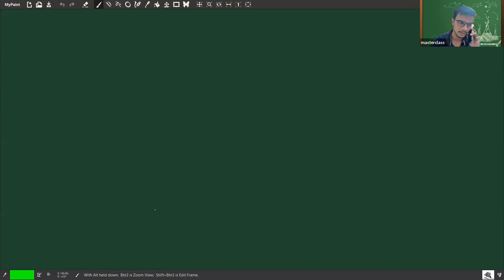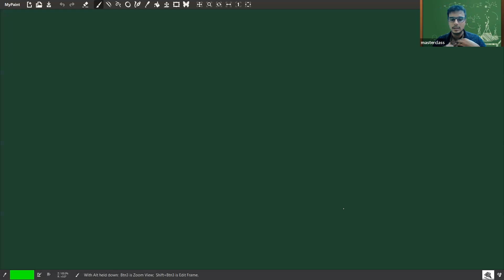P Block_ L/2 By Prof. Shivam (15.6.22)